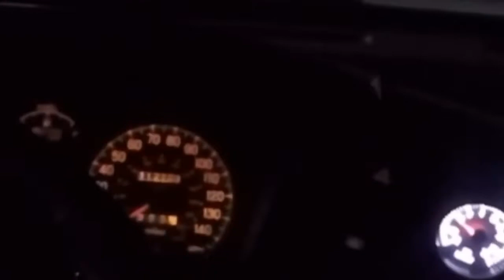Ratchet Friday’s at Bradenton Motorsport Park/Sr20det update.